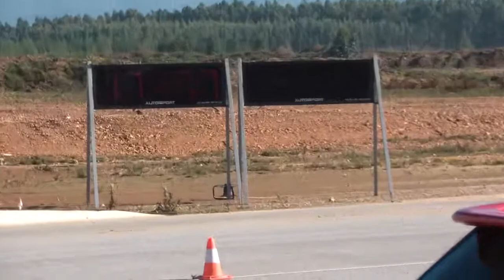Drag racing Águeda 28 novembro 2010 Corsa A vs Cup 2/2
Corsa A 1.5 td vs Cup